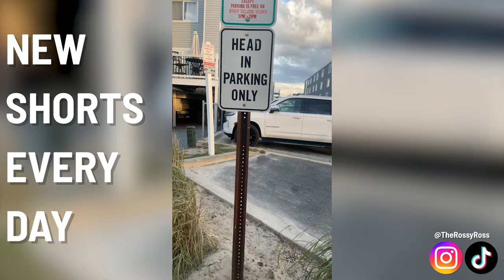Rossy Hilarious Skits Compilation | July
Get ready to laugh out loud with this compilation of comedy skits stitched into popular videos from around the internet! 😂🎥

0:00 - Milk Shotgun
0:12 - Apple Airpods Commercial
0:28 - Small Ring
0:29 - Beer Truck Flip
0:46 - Contractor Sink Fail
1:00 - Chicken Cannibalism
1:11 - Self Parking Spot
1:22 - Katy Perry Coat Guy
1:32 - School First Day Drop-off
1:45 - Bird Alarm
1:59 - Catty Smalls
2:09 - Michael Bouncehouse
2:21 - New Fashion
2:33 - Austin Powers Tribute
2:53 - Drunk Amazon Driver
3:04 - Parking Lot Head
3:26 - Twisted Tea Robbery
3:40 - Barbie Gala

Follow Rossy -